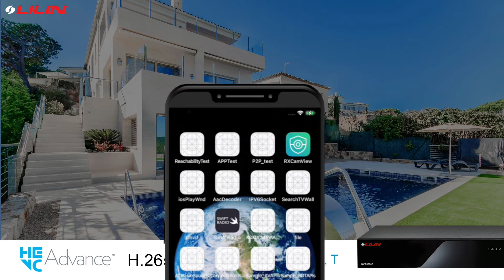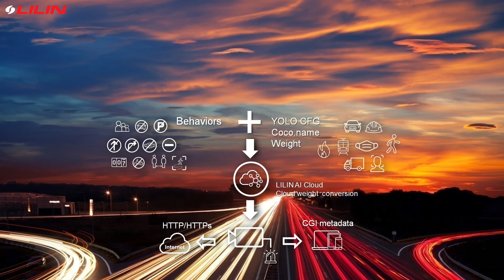AI Integration with the LILIN Home APP | LILIN Americas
Want to know how AI integrates with our app? Watch this short video to find out.